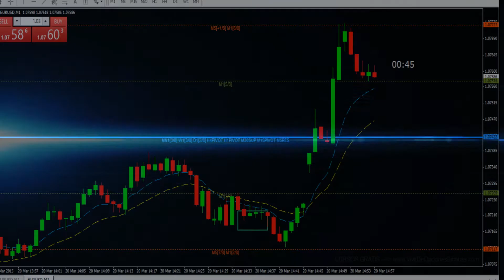INTRO DE MI CANAL l HOLA YO SOY HERNÁN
Este canal tiene como objetivo enseñarles estrategias y cosas curiosas sobre las opciones binarias y el forex